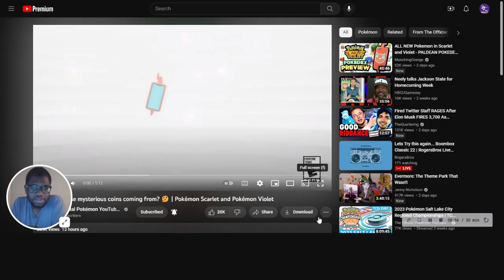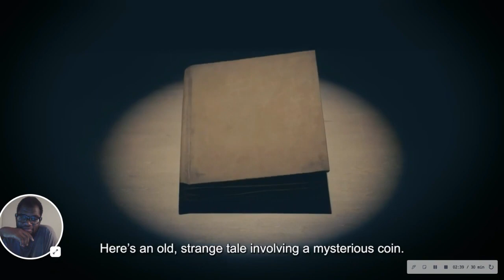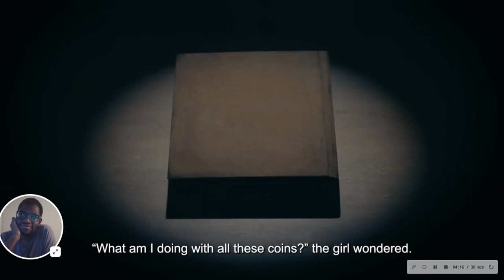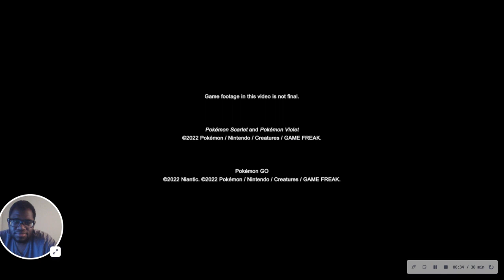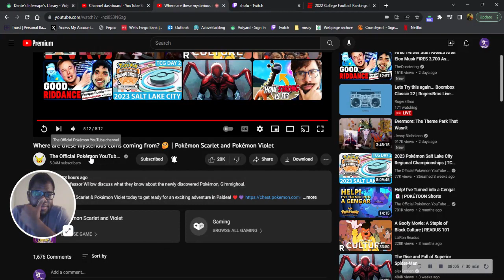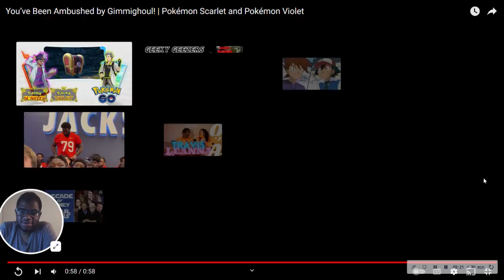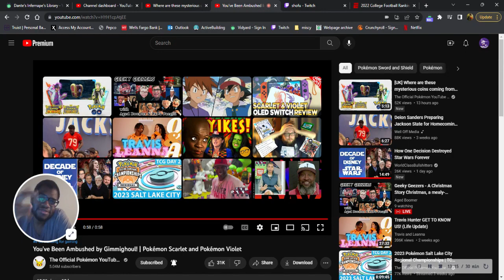GIMMIGHOUL IS COOL, BUT IT'S NOT ENOUGH!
I'm really tired of this game already and it hasn't even come out yet